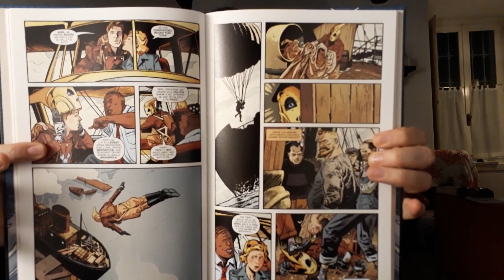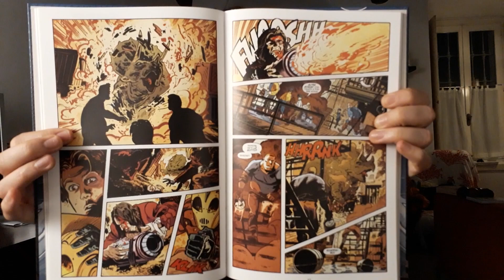Fumetti | Rocketeer vol. 2: Il carico maledetto, la recensione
➡ Sostieni BadTaste.it: diventa nostro sottoscrittore e ottieni la tua t-shirt esclusiva disegnata da Mirka Andolfo!

Claudio Scaccabarozzi ha recensito per voi “Il carico maledetto”, secondo volume saldaPress dedicato alle avventure di Rocketeer, firmato da Mark Waid e Chris Samnee.